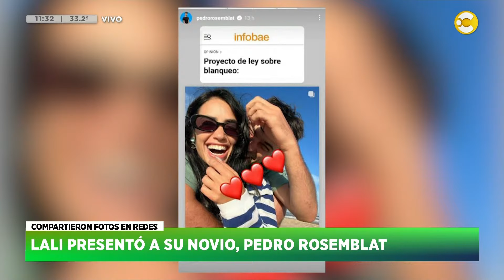Lali presentó a su novio, Pedro Rosemblat │ HNT con Nacho Goano │ 08-02-24